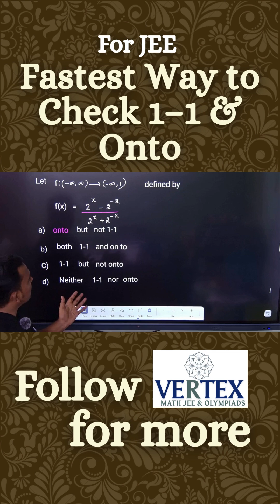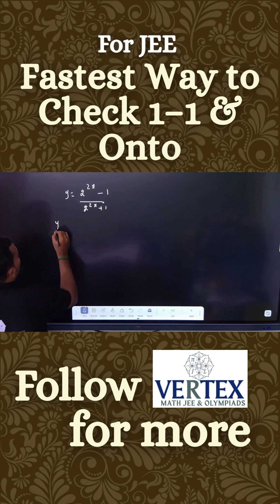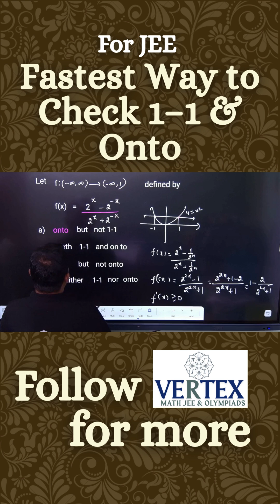Fastest Trick to Check One-One & Onto Functions | JEE Mains & Advanced | Vertex Math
Struggling with functions in JEE? 🤯
Here’s the fastest way to check if a function is one-one and onto — a must-know concept for JEE Mains, JEE Advanced, and Olympiad exams! 🚀

In this video, we solve a tricky problem step by step and show you the quickest method to decide whether a function is:
✔ One-One (Injective)
✔ Onto (Surjective)
✔ Both or Neither

👉 Perfect for JEE aspirants and Olympiad students aiming for top ranks!
👉 Learn shortcuts + smart problem-solving strategies with Vertex Math JEE & Olympiads.

📌 Don’t forget to Follow Vertex for More math hacks & tricks!